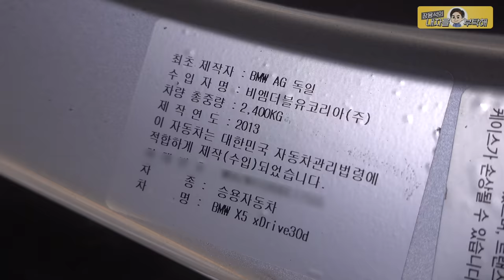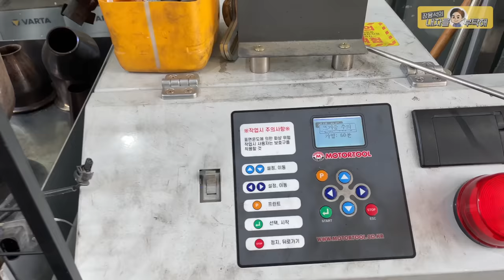"이 소리는..?!!"😳진단 싹가능 구독자😎수리비폭탄 직전 고장감지 BMW e70 X5 수입차수리 엔진소음 타이밍체인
채널영상을 정주행한다면 엔진탈거도 싹가능 ㅎㅎ
깔끔하게 수리완료 했습니다.
항상 안전운전 하세요.🙂

1번 하남점 (카닥터모터스) 경기 하남시 샘재로 107-1
2번 남양주점    경기 남양주시 오남읍 양지로 77 가동 101호
3번 광주점   광주 북구 연양로95번길 9 1층
4번 부산점   부산광역시 기장군 정관읍 예림1로 6
5번 동탄신도시점   경기도 화성시 효행로 1156번길 9 (병점동)